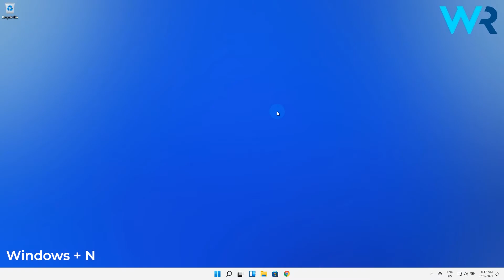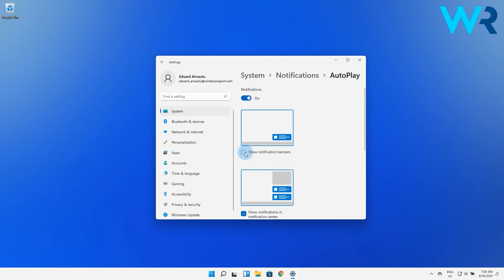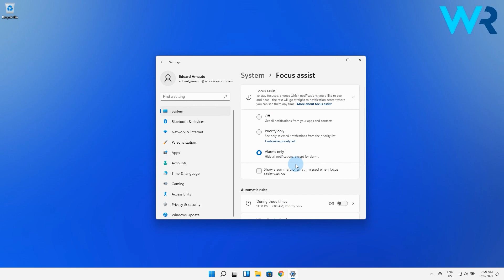How to disable notifications in Windows 11 [2024]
| ⚙️Try Fortect to fix and optimize your PC like a Pro

Interested in how to disable notifications in Windows 11?
This can improve your workflow on many levels, if you can be free of any distractions, or useless notifications.

0:00 - Intro
0:14 - Use the Settings app
0:35 - Modify settings in the Notification Center
0:59 - Turn off all notifications
1:48 - Mute Windows 11 Notifications